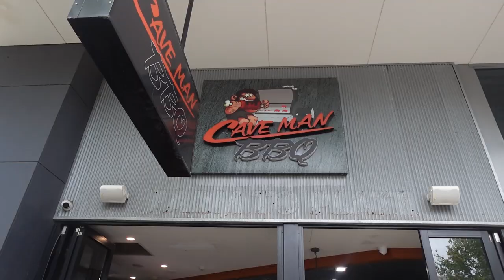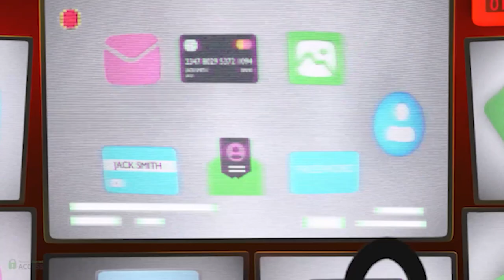LEGENDARY Aussie BURGER in Perth Western Australia 🇦🇺 | Perth's Best Burgers |Part 1 | Foodie Feasts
In this food review I traveled and reviewed two of the best burgers in Rockingham, Perth Western Australia because I am on the hunt to find Perth's best burger. I tried a gourmet chicken and beef burger at different burger estauarants. These were packed with the freshest ingredients, juicy burger patty's and fried chicken as well as succulent and delicious burger sauces.

@Spanian Shout out to Spanyos, mentioned and shouted out in the video (Come to Perth and do a collab ;))

G'day Rory coming at ya with another food review. I am an Australian high school English teacher who loves eating and traveling. I endeavour to bring you a new video weekly where I show you different eateries and food from where I live in and around Busselton, Western Australia as well as the many countries that I travel to and various places around Australia during school holidays. I will also upload travel vlogs and travel guides.

0:00 - Intro
1:25 - Caveman BBQ
8:24 - Ad
10:27 - Boston Burgers